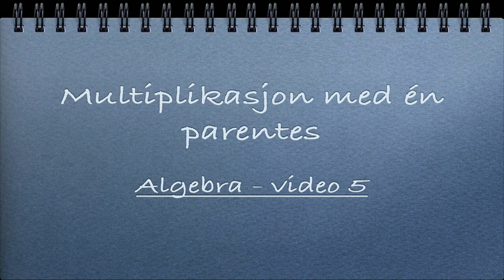Algebra video 5 - multiplikasjon med parentesuttrykk (én parentes)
Vi går gjennom hvordan man utfører multiplikasjon av algebrauttrykk med én parentes